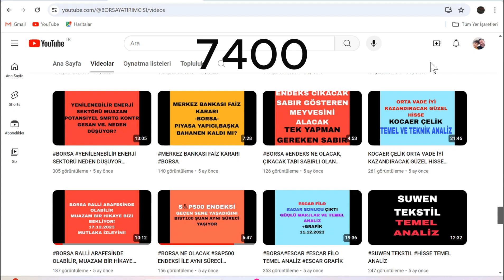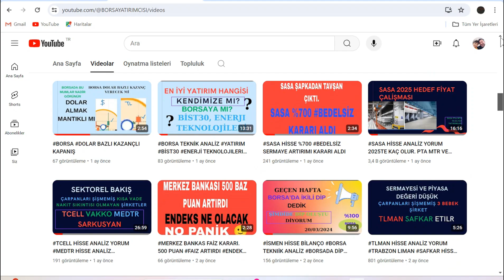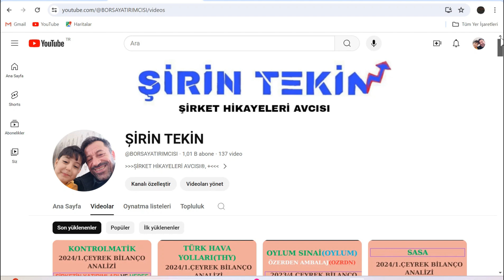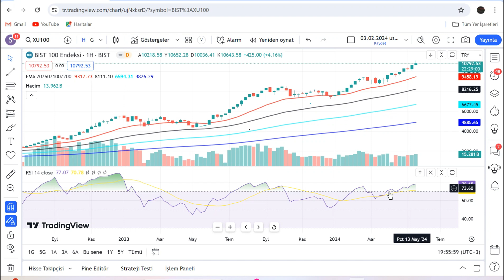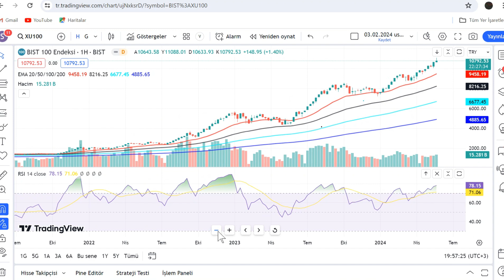BORSADA DİNLENME BORSA DÜZELTME ENDEKS ANALİZ ENDEKS TEKNİK ANALİZ